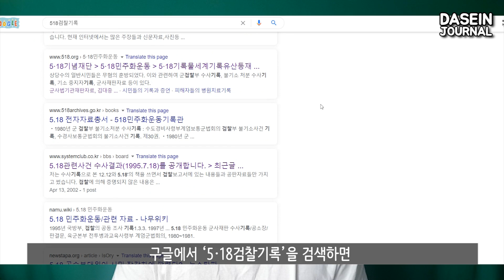광주톨게이트에서 광주 시민군들이 매복했다가 계엄군을 습격했다고? 유튜버 왕자와 그 구독자들과 왜곡세력들은 이 영상을 꼭 봐주세요^^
5·18에 대해 이상한 주장을 하고 있는 왕자의 영상을 반박합니다.

[ 반박 내용 ]
1) 왕자의 97년, 81년 대법원 판결문 비교
- ‘일사부재리 원칙’과 ‘형법 불소급 원칙’
2) 5·18 첫 사망자 농아 김경철 씨 검시 보고서(검시 조서)
3) 81년 대법원 판결문과 미국 CIA 문서의 객관성
4) 광주 톨게이트에서 시민군의 계엄군 습격
*) 헬마우스의 한겨레 출처 신문기사 자료인용